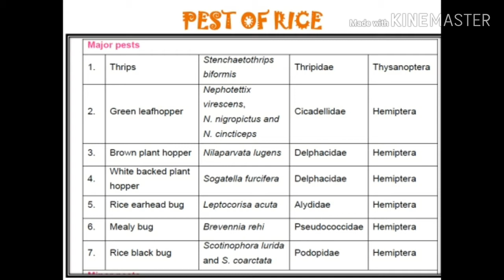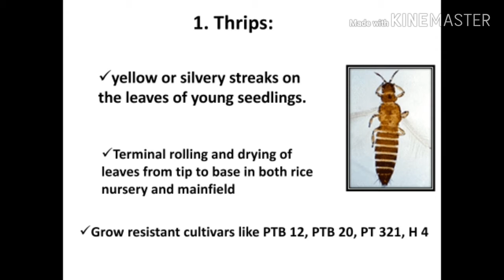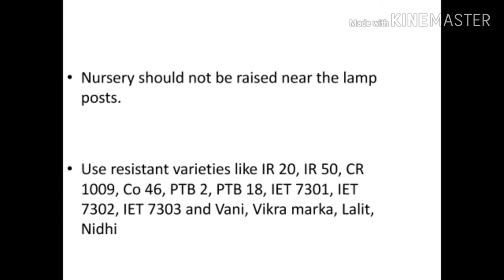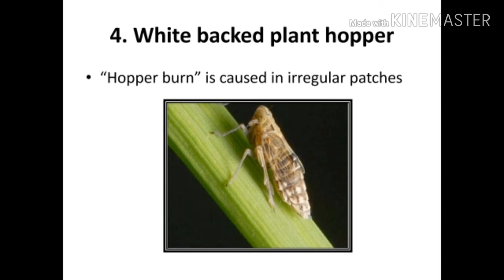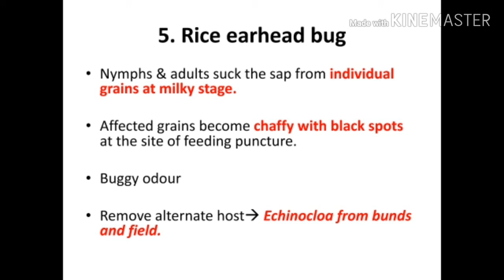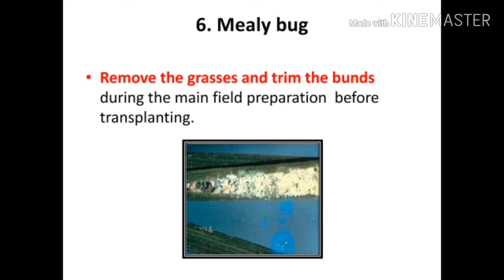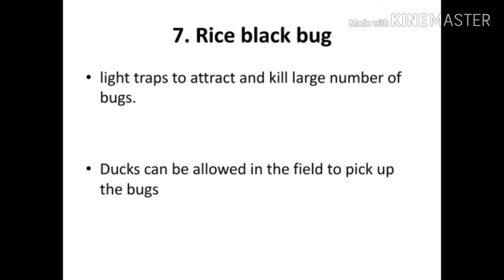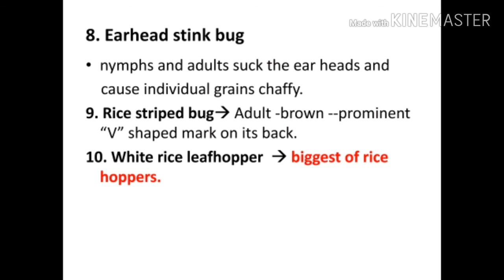Tnpsc Ao/agricultural officer /AAO/study material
Entomology/pest of rice/notes in tamil